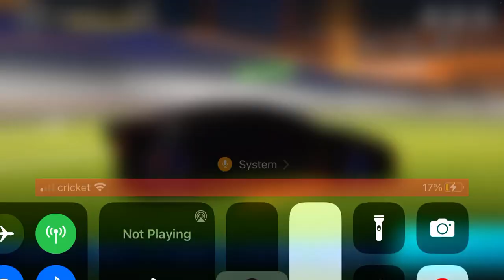Rocket League side swipe